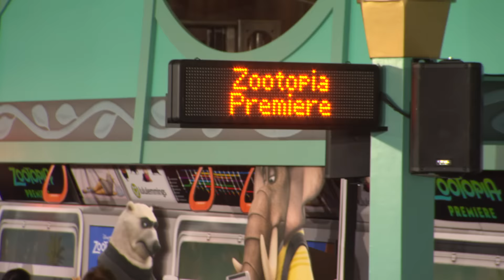Zootopia Los Angeles Premiere Red Carpet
Zootopia Los Angeles Premiere red carpet with Ginnifer Goodwin, Jason Bateman, Alan Tudyk, Jenny Slate, John Lasseter, Katie Lowes, Nate Torrence, Tommy Chong.

The modern mammal metropolis of Zootropolis is a city like no other. Comprised of habitat neighborhoods like ritzy Sahara Square and frigid Tundratown, it’s a melting pot where animals from every environment live together—a place where no matter what you are, from the biggest elephant to the smallest shrew, you can be anything. But when optimistic Officer Judy Hopps (voice of Ginnifer Goodwin) arrives, she discovers that being the first bunny on a police force of big, tough animals isn’t so easy. Determined to prove herself, she jumps at the opportunity to crack a case, even if it means partnering with a fast-talking, scam-artist fox, Nick Wilde (voice of Jason Bateman), to solve the mystery. Walt Disney Animation Studios’ “Zootropolis,” a comedy-adventure directed by Byron Howard (“Tangled,” “Bolt”) and Rich Moore (“Wreck-It Ralph,” “The Simpsons”) and co-directed by Jared Bush (“Penn Zero: Part-Time Hero”), opens in cinemas on March 25, 2016.